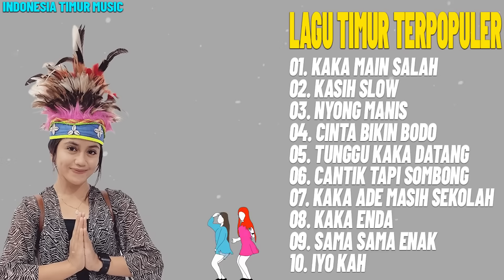KUMPULAN LAGU SANZA SOLEMAN, ONA HETHARUA Dan LAGU TIMUR TERPOPULER 2020 (Full Album)